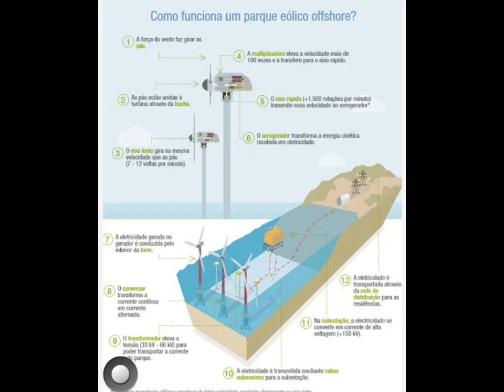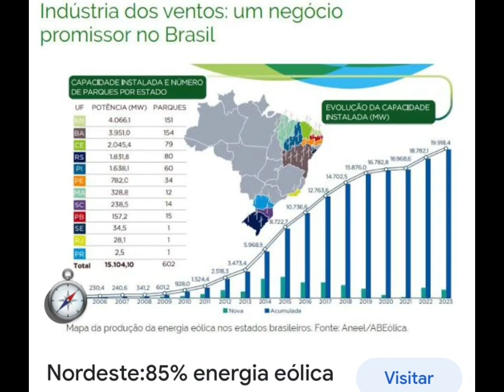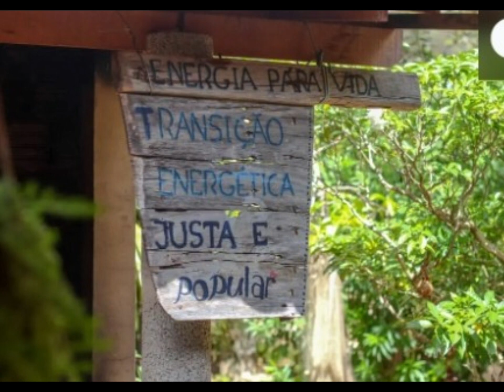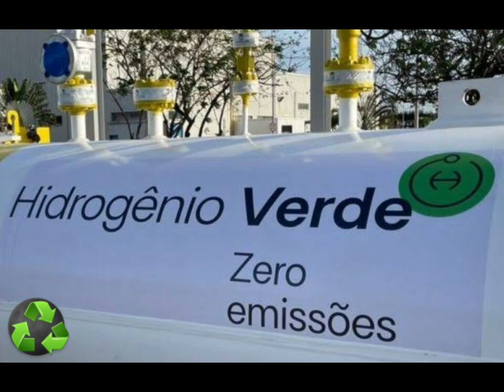Éolicas em Acaraú, 2.500 empregos e muitos desafios no Litoral do Ceará.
NESTE VIDEO VAMOS SABER SOBRE OS BENEFICIOS E OS IMPACTOS QUE A INSTALAÇÂO DAS USINAS ÉOLICAS EM ALTO MAR PODEM CAUSAR PARA O ECOSSISTEMA E OS POVOS DO MAR. O BRASIL É UM DOS MAIORES PRODUTORES DE ENERGIA ÉOLICA DO MUNDO.  NO LITORAL BRASILEIRO, ENCONTRAM-SE VÁRIOS PARQUES ÉOLICOS,BOA PARTE DELES IMPLANTADOS NO ESTADO DO CEARÁ..EXISTEM PROJETOS QUE VISAM EXPANDIR ESSA ENERGIA LIMPA QUE É OBTIDA APARTIR DA FORÇA DOS VENTOS ,PARA O MAR( OFFSHORE). JÁ QUE  NO BRASIL ATUALMENTE SÓ EXISTEM PARQUES ÉOLICOS FIXOS EM TERRA.( ONSHORE)
VAMOS ENTENDER NO DECORRER DO VÍDEO OS BENEFICIOS QUE ESSE PROJETO VAI TRAZER PARA A QUESTÃO CLIMÁTICA MUNDIAL, AS OPORTUNIDADES DE EMPREGOS DIRETOS E INDIRETOS QUE SERÂO CRIADOS DURANTE E APÓS A EXECUÇÃO DO PROJETO. DE ACORDO COM A ENERGO,( empresa cearense responsável pelo projeto) As obras vão iniciar em 2024, oferecendo mais de 2.500 vagas durante a construção das usinas e instalação das torres éolicas,  e mais de 125 vagas fixas, após ser inaugurada e iniciar os trabalhos, para manterem as usinas éolicas em funcionamento, conforme cronograma do empreendimento,. O projeto multimilionário com torres éolicas em alto mar será em Acaraú, sendo  chamado:  COMPLEXO ÉOLICO MARINHO DRAGÁO DO MAR. é muito aguardado por quem está a procura de uma colocação no mercado de trabalho e de capacitação pois o projeto irá oferecer campos de estudos e pesquisas e extensão de aprendizagem.
 PORÉM!!  NÃO SE PODE DEIXAR DE RESSALTAR OS IMPACTOS QUE AS USINAS  ÉOLICAS OFFSHORE, PODEM VIR A TRAZER PARA AS ATIVIDADES ECONÔMICAS, MARÍTIMAS, PARA OS POVOS E COMUNIDADES QUE VIVEM DA PESCA E DO TURISMO E PARA OS AMBIENTE MARINHO.
O IBAMA SEGUE ATUALIZANDO SEU MAPA SOBRE ESSES PROJETOS.
 FONTES DA PESQUISA ( @diariodonordeste @alemdaenergia @apublica @GovernodoCearaoficial @GovernoDoBrasil